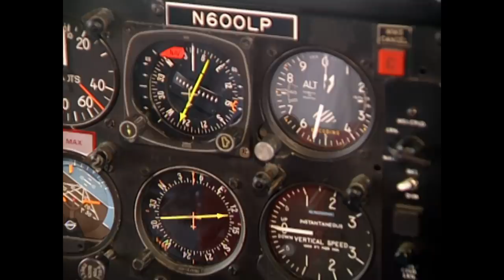Pink Floyd’s The Later Years Revealed Part 4: David Gilmour Discusses 2007 Arnold Layne Performance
**THE LATER YEARS**
Included on ‘The Later Years’, a 18-disc box set (5xCDs, 6xBlu-Rays, 5xDVDs,2x7”) covering the material created by David Gilmour, Nick Mason and Richard Wright from 1987 onwards, with unreleased audio and audiovisual material, including the 1989 Venice and 1990 Knebworth concerts, as well as updated, restored and remixed audio and video, 2 x 7” singles, 60-page hardback Photo Book, 40-page hardback Credits Book, Lyrics Book, 3 x reproduction tour programmes, card envelope containing collectible memorabilia, plus Blu-rays and DVDs in individual wallets.